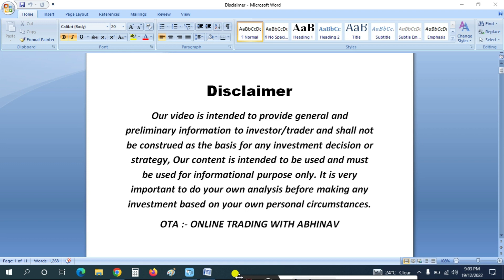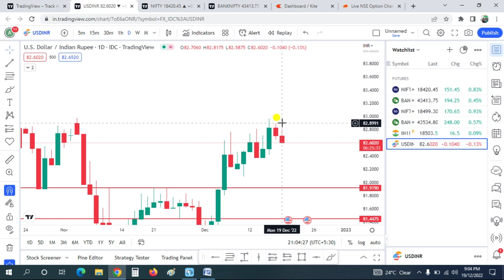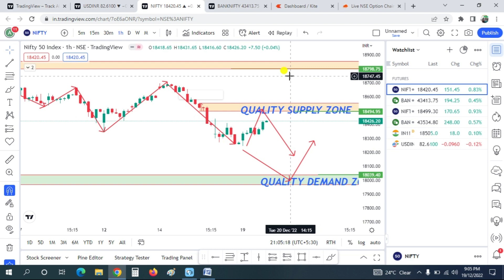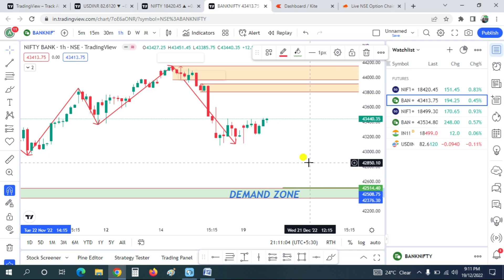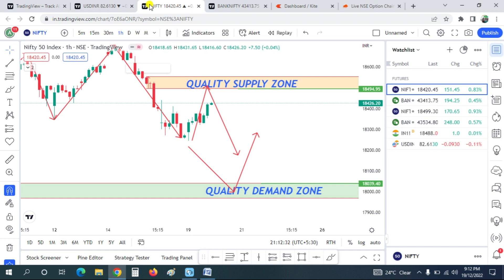NIFTY PREDICTION TOMORROW | 20 DECEMBER NIFTY 50 | MARKET ANALYSIS & BANK NIFTY PREDICTION TOMORROW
NIFTY PREDICTION TOMORROW | MARKET ANALYSIS & BANK NIFTY PREDICTION TOMORROW | 20 DECEMBER NIFTY 50 | SUPPLY DEMAND TRADING | INTRADAY STOCKS FOR TOMORROW

This YouTube Video Is To Learn That-How Nifty Prediction For Tomorrow Works & Method To Do Banknifty Analysis & Banknifty Prediction Tomorrow As Like Trained Traders. It Will Also Teach You To Find Intraday Stocks For Tomorrow By Your Own Without Any Screener Or Tools. You Can Learn The Supply Demand Trading Strategy Too Which Is The Basic Of Share Market. You Will Also Learn To Mark Supply Zone And Demand Zone Perfectly BY Intraday Mentor Call.

In This Video We Will Discuss That How Market Behaved Today & Probability That How Nifty & Banknifty Can Behave Tomorrow On The Basis Of Supply Demand And Open Interest .We Will Also Discuss About Few Stocks Too That Can Have Good Movement Tomorrow.

Will Nifty be bullish tomorrow?
What is today Prediction of Nifty?
Is tomorrow Bank Nifty bullish or bearish?
How can I predict tomorrow's market?
How to predict Nifty will go up or down?
Which stock will be bullish tomorrow?
Will Banknifty gap up or down tomorrow?
Which share is best for tomorrow?

In This Video The Topics Covered For Your
Learning Are-
20 December 2022,
Stocks To Buy For 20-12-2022,
Stocks To Buy For 20 December,
Bank Nifty Analysis For 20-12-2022,
Monday Nifty 50,
Nifty Expiry Day On 20 December,
Nifty 50 Trading Analysis,
Chart Analysis For 20 December,
Bank Nifty 50,
Nifty 50 Analysis For 20 December,
nifty analysis for  December Monday,
bank nifty analysis for 20 December Monday,
nifty analysis for  20 December Monday,
Nifty outlook for Expiry,
Bank Nifty outlook for Expiry,
Nifty outlook for tomorrow,
Nifty Forecast,
bank nifty 20 December,
market 20 Dec Monday,
market analysis 20 December,
nifty Expiry market prediction,